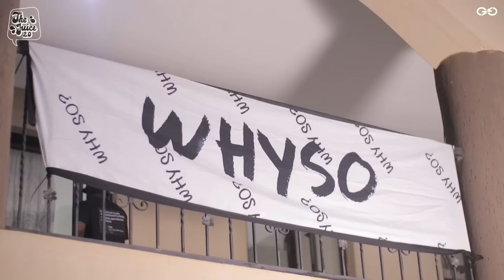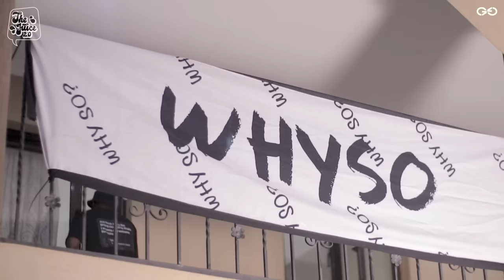Meet Veezo View, Mellow No.6, Khumo Kgwaadira, Mdu Tha Party & More @ Whyso Activation Party W/Tkay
Today we're gladly hosted at the Whyso Activation Party Meeting Veezo View, Mellow No.6, Khumo Kgwaadira, Mdu Tha Party & More W/Tkay

Host: TKay

∞ Your valuable feedback matters! Please take a moment to fill out our survey. Taking a few moments to fill out the survey greatly aids us in crafting the best content that aligns with your preferences.

Thank you for helping us improve!

Video Producer: Tabz
Edited By: Tabz
Shot By: Malaika Williams